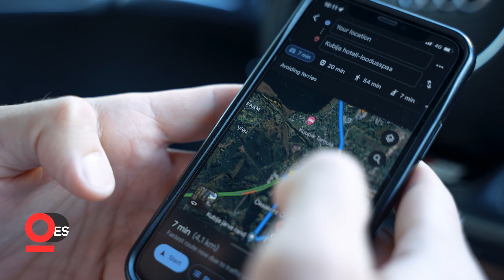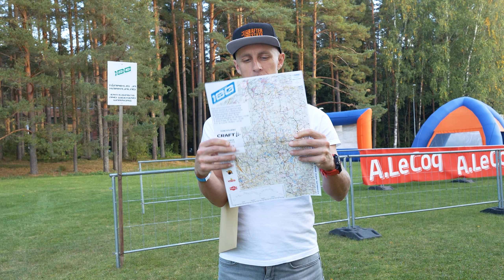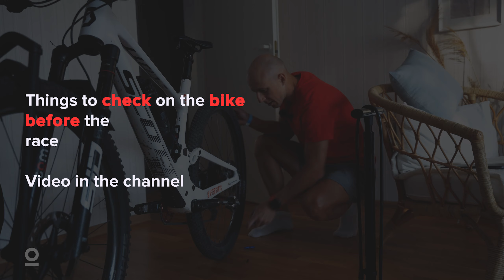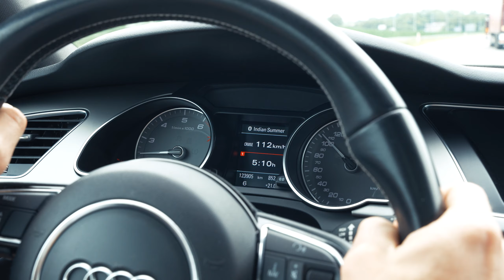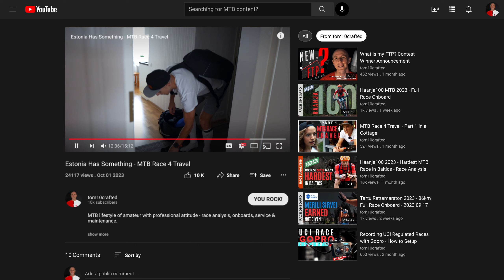Estonia is Hidden Baltics Gem - MTB Race 4 Travel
We have been there last year, and we wanted to come back. Not just because of the races involved - Estonia's surroundings are peaceful and calm, at least in the countryside, and it has something else. I never been in Finland, but I guess it is more like it, than any other Baltic countries.

In this video I cover the reasons how we reach race destinations, why staying is optional but more preferred and...What it requires to be in tact in a couple relationships, too.

Races were not at the last place either - Tartu TRM 2023 and Haanja100 MTB 2023 is in the books - race analysis and full onboards are also in the channel.

Information about the gear used:
Footage captured: GoPro Hero 11 + Max Lens
Tracking device: Garmin Edge 1040
Power meters: Stages Cycling XT/XTR
Bike: Scott Spark RC Pro 2022